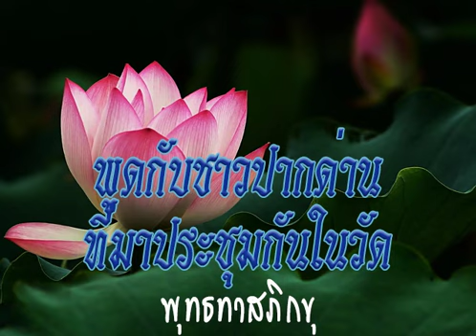2525 12 13 พูดกับชาวบ้านปากด่าน